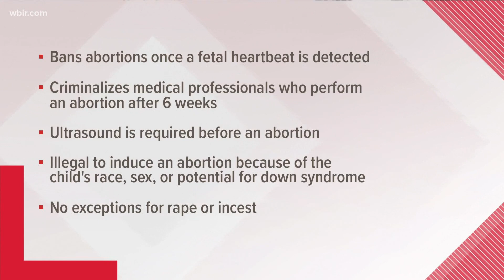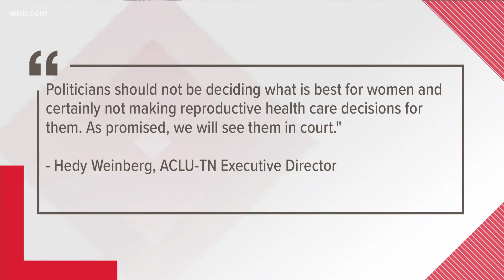TN lawmakers pass strict new abortion law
The legislation bans abortions once a fetal heartbeat is detected, which is as early as six weeks. It also criminalizes medical professionals who perform an abortion